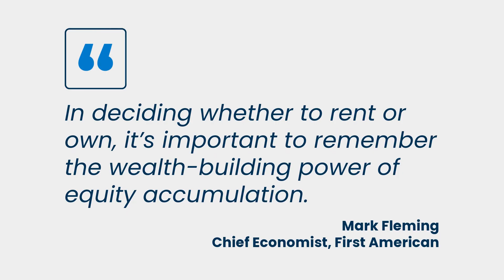The Difference Between Renter & Homeowner Net Worth (11/15/24)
On average, a homeowner’s net worth is nearly 40x higher than a renter’s. If you’re ready and able to buy, you have the chance to start gaining equity and growing your wealth. And if homeownership feels out of reach, let’s connect to talk about the programs that can help.

D. J. Stavropoulos Homes